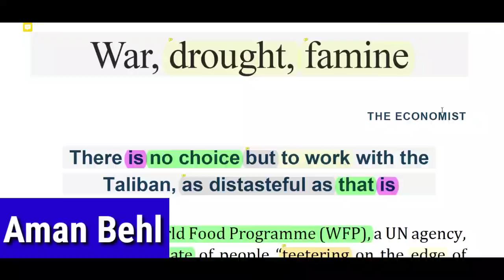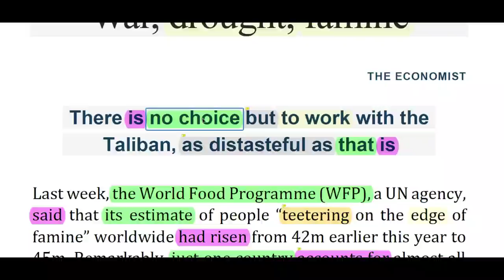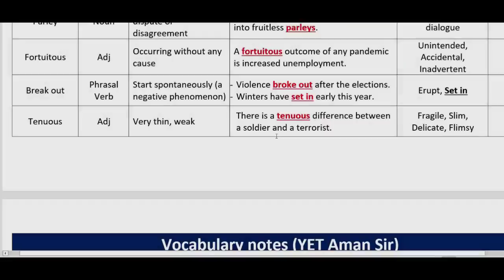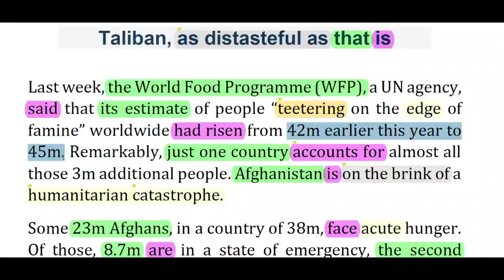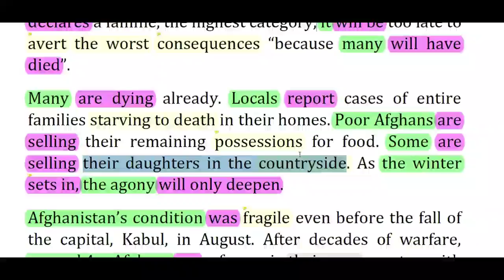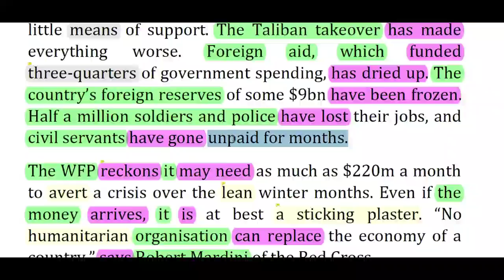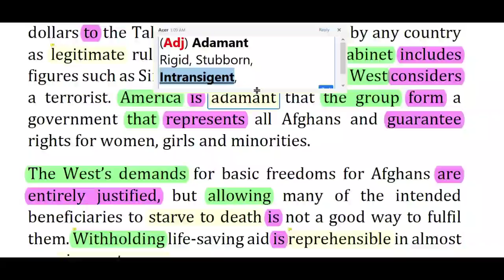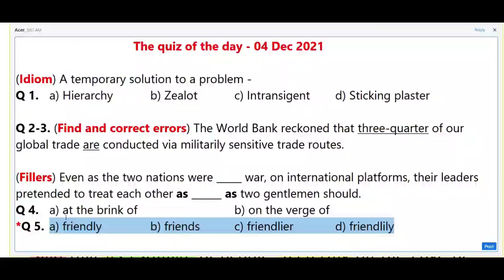The Hindu Editorial Today || The Hindu Newspaper Today || The Economist || War, Drought and Famine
Contents Covered:
The Hindu